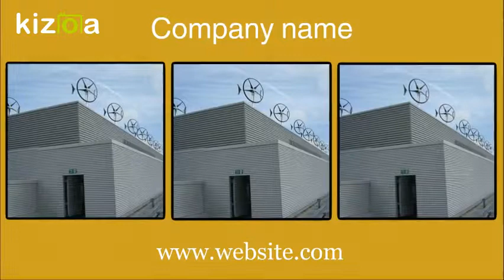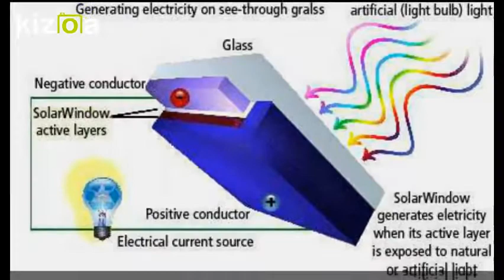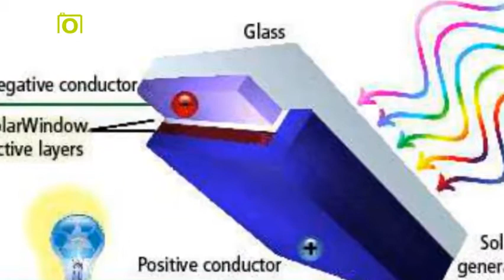Kizoa Movie - Video - Slideshow Maker: wind and solar energy future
solar wind